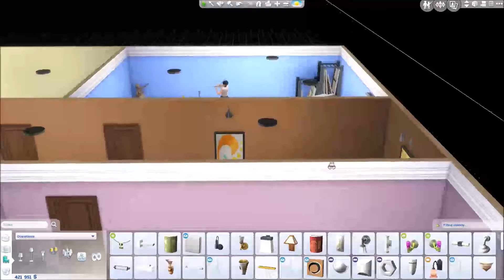Sims 4 Legacy Challenge (#115) "Szybkie drinki"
Oto sto piętnasty odcinek serii Sims 4 z wyzwania Legacy Challenge (pl), czyli wyzwania wielopokoleniowego. W tym odcinku Leon stanie się dzieckiem. Odcinek nagrany po polsku (pl) w 60fps.

Ramówka od października:
- we wtorki Legacy Challenge 14-15
- w czwartki Czarna Wdowa  14-16
- w soboty Legacy Challenge o 10
- Info Sims gdy będą nowe informacje